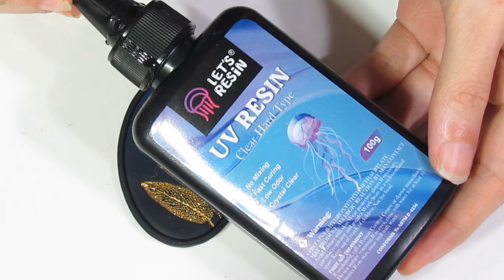This Is The Easiest Way To Create Borders With Polymer Clay!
In this tutorial I'll show the classic leaf imprint technique on polymer clay. The twist today will be the border and how to create it.

Oval cutters

Please leave your questions in the comments below and I'll try to get to them as soon as I can.

Sincerely Samantha Burroughs.